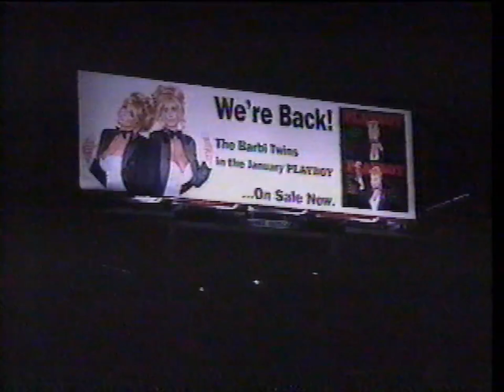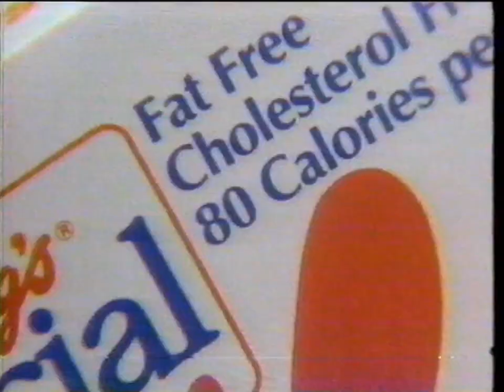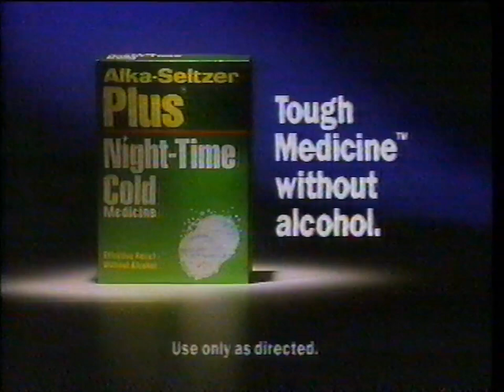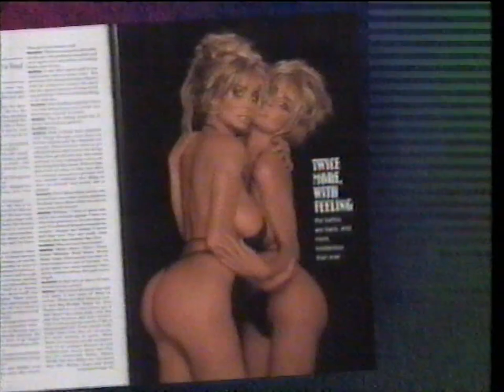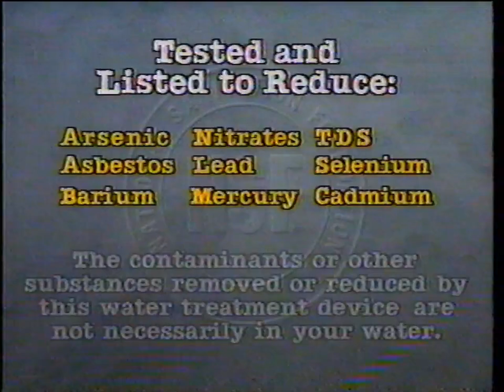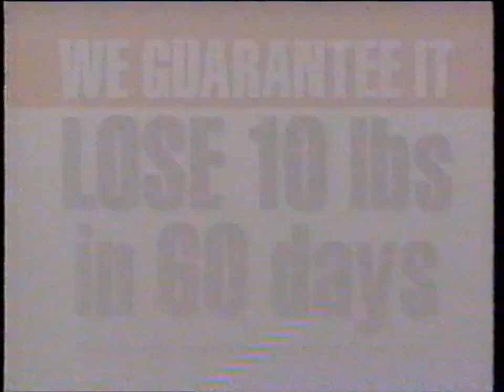The Maury Povich Show - Barbie Twins [Fragment]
Zu Gast damals die Barbie Twins